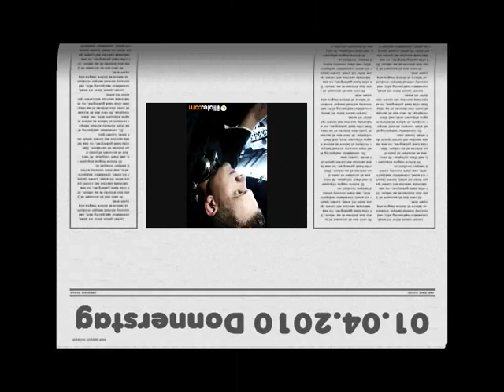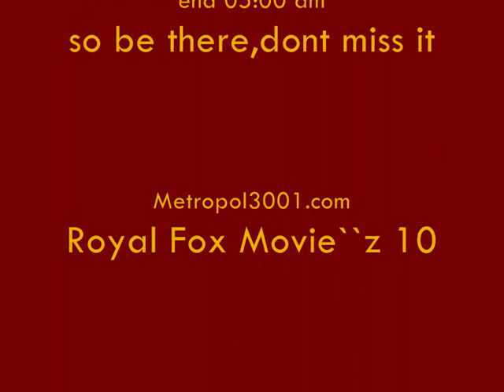bunny neu4_0002.wmv